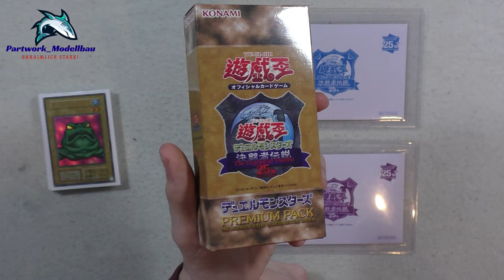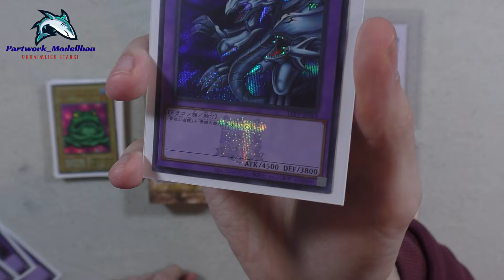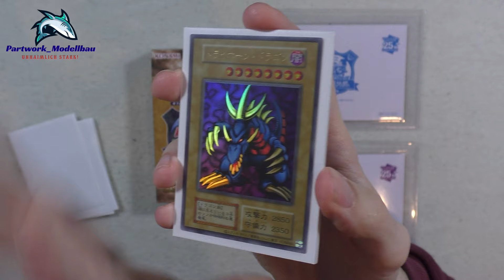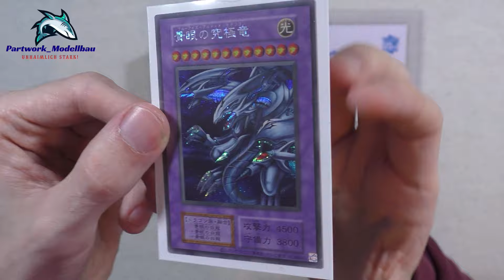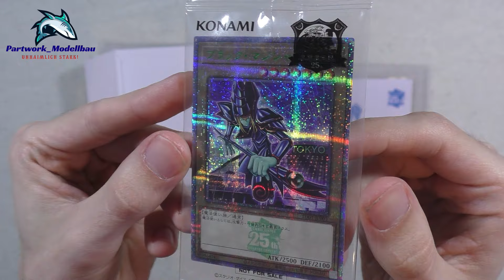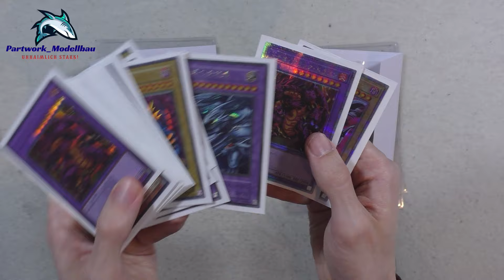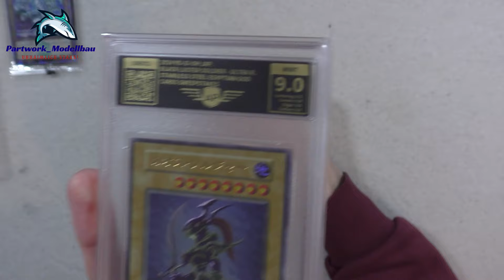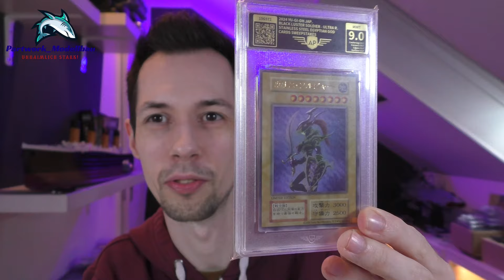Yu-Gi-Oh! Tokyo Dome 25th Anniversary Premium Pack, Promos und Rückkehr des Soldaten!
Einige neue Schätze sind aus Japan bei mir eingetroffen, welche anlässlich des 25 jährigen Jubiläums Anfang Feburar 2024 im Tokyo Dome ausgegeben wurden. Außerdem kehrt der Black Luster Soldier nach 6 Wochen beim Grading Prozess zurück!